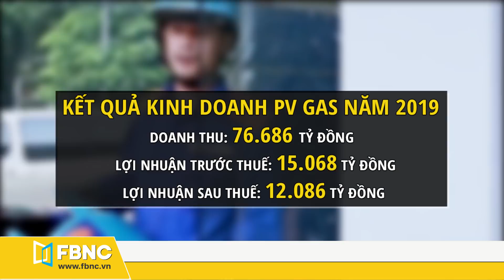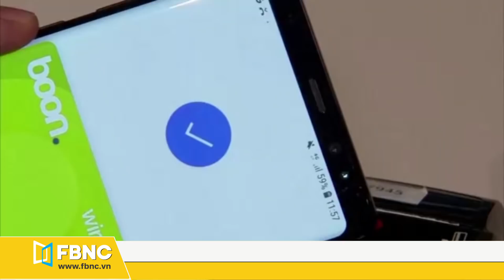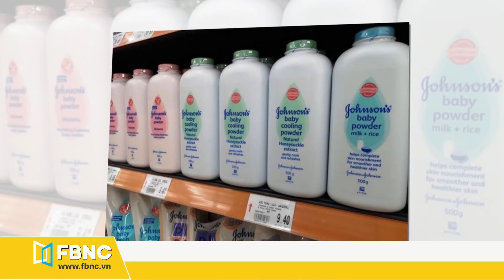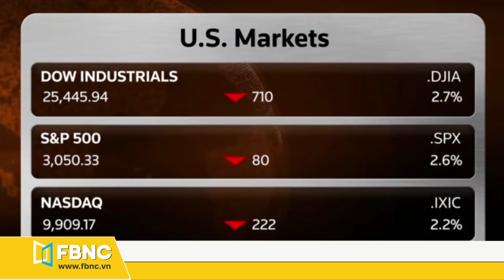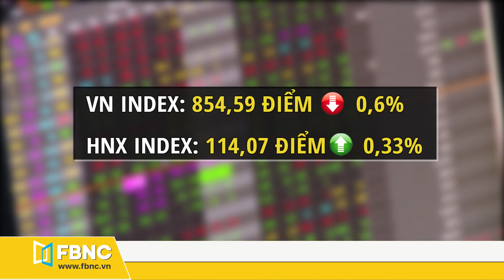Tin tức Chứng khoán ngày 25/6/2020 | Nhà đầu tư nên bình tĩnh, tránh bẫy bán tháo | FBNC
Cập nhật tin tức Chứng khoán mới nhất ngày 25 tháng 6/2020:
+ Vinatex giảm 50% kế hoạch lợi nhuận năm 2020
+ Tổng công ty đường sắt Việt Nam dự kiến lỗ gần 1.400 tỷ đồng trong năm 2020
+ PV Gas lấy ý kiến cổ đông về việc trả cổ tức còn lại năm 2019 tỷ lệ 35%
+ Sowatco chi 300 tỷ đồng để sở hữu hơn 20% cổ phần cảng đồng nai (pdn)
+ Sanofi đầu tư 425 triệu usd vào công ty khởi nghiệp mỹ Translate Bio
+ Philippines mở cuộc điều tra hãng thanh toán đức Wirecard
+ Tòa án Mỹ bác đơn kháng cáo của Johnson & Johnson
+ EIA công bố dữ liệu tồn kho tại Mỹ cao, dầu quay đầu giảm
+ Ba chỉ sổ chính của phố Wall ghi nhận phiên tệ nhất kể từ ngày 11/6
+ Nhà đầu tư nên bình tĩnh, tránh bẫy bán tháo

FBNC
ĐỒNG TIỀN THÔNG MINH - CUỘC SỐNG THÔNG MINH